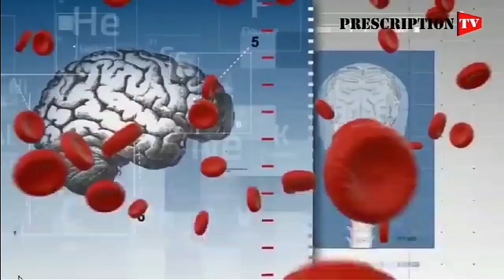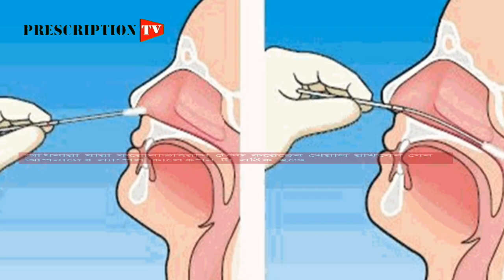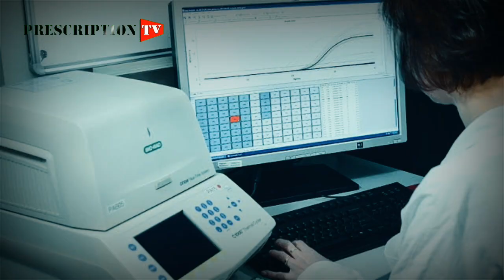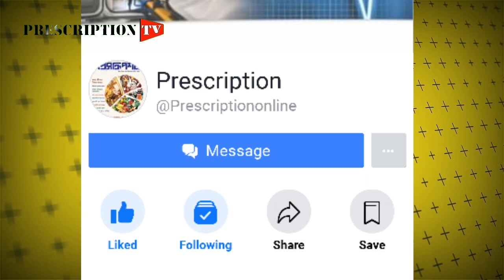করোনা ভাইরাস টেস্ট কখন এবং কোনটা করাবেন জানেন? || CORONA VIRUS TEST FOR CURE || Bangla/Bengali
করোনাভাইরাস টেস্ট কখন এবং কোনটা করাবেন জানেন? CORONAVIRUS TEST

জ্বর, সর্দি,  কাশি হলেই করোনাভাইরাস এর আতঙ্কে ভোগার কোন কারণ নেই। সর্দি কাশি সামান্য জ্বর হলেও কোরোনাভাইরাস টেস্ট করানোর দরকার নেই - ঘরে থাকুন! বয়স্ক কারো জ্বর কাশি এবং এরসাথে শ্বাসকষ্ট  হলে চিকিৎসকের পরামর্শ নিতে দেরি করবেননা  এবং করোনাভাইরাস টেস্ট করানোর রিকুয়েস্ট করুন |
খেয়াল রাখবেন যেন আপনাদের স্যাম্পল কালেকশন টা সঠিক হচ্ছে কি না | স্বাস্থ্য পেশাজীবীরা রোগী, নাক, গলা থেকে সোয়াব সংগ্রহ করেন বা জলীয় পদার্থ নিয়ে এ টেস্ট করেন।

 পিসিআর ধাপগুলো সম্পন্ন করতে সময় লাগে ৪৫ মিনিট থেকে ১ ঘণ্টা। তবে টেস্ট পুরাপুরি সম্পন্ন করতে ৩ ঘণ্টাও লাগতে পারে।
তবে বেশিরভাগ ক্ষেত্রে  থ্রোট সোয়াব বা নাকের সোয়াব নিয়ে টেস্ট করলে ইনফেকশন  থাকলেও  রেজাল্ট নেগেটিভ হবার  সম্ভাবনা খুব বেশি!
এধরণের পরীক্ষায় সাধারণত  প্রায় ৭০-৮০ শতাংশ ফলস নেগেটিভ রেজাল্ট  আসতে পারে! ফলে ভুল ডায়াগনোসিসে ভুল চিকিৎসা হাওয়ার  আশঙ্কা থাকে।

করোনাভাইরাস টেস্টের বেলায় সবচেয়ে ভালো  পদ্ধতি হচ্ছে ন্যাসোফ্যারিঞ্জিয়াল সোয়াব এর মাধ্যমে টেস্ট করা |

 তবে  এক্ষেত্রে  সোয়াব নিতে হবে নাক দিয়ে স্টিক  ঢুকিয়ে একেবারে গলার পিছন থেকে। স্টিক এর ডেপথ হতে হবে কানের লেভেল পর্যন্ত!